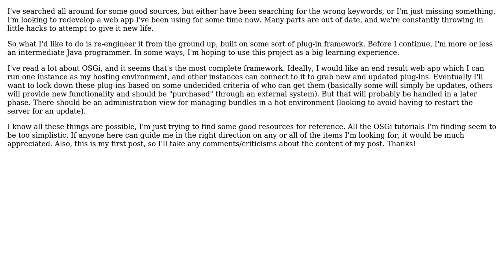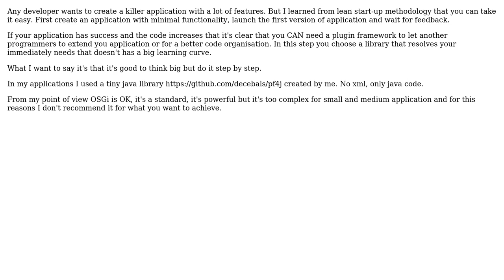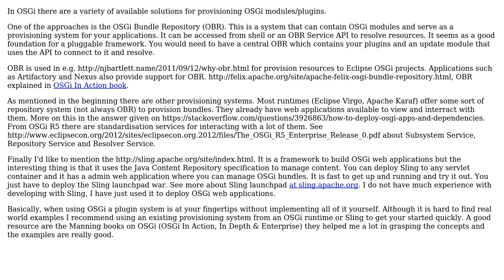Java web app, with plugin framework and ability to connect to source for updates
Software Engineering: Java web app, with plugin framework and ability to connect to source for updates

With thanks & praise to God, and with thanks to the many people who have made this project possible! | Content (except music & images) licensed under CC BY-SA | Music | Images & others | With thanks to user No Name user Martijn Verburg user lessthancommon user GallifreyanCode and the Stack Exchange Network Trademarks are property of their respective owners. You are responsible for your own actions.